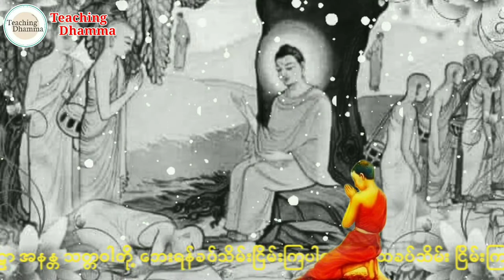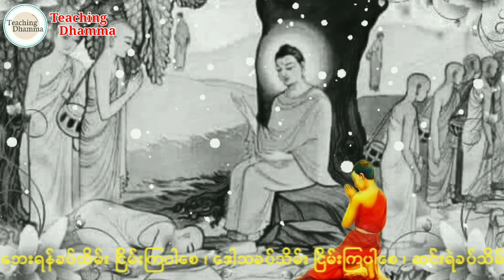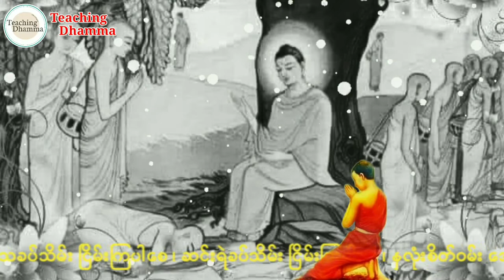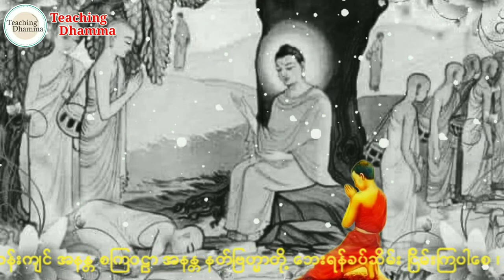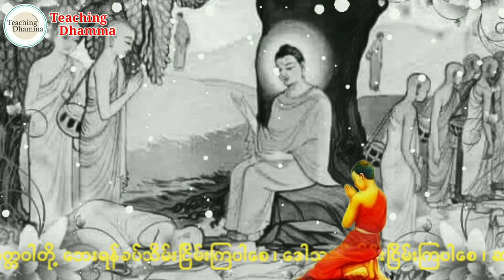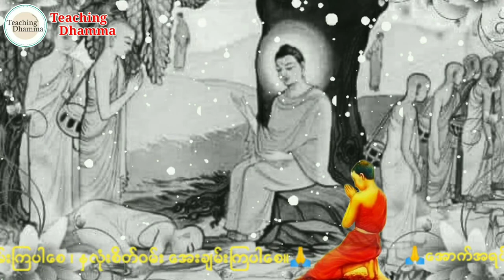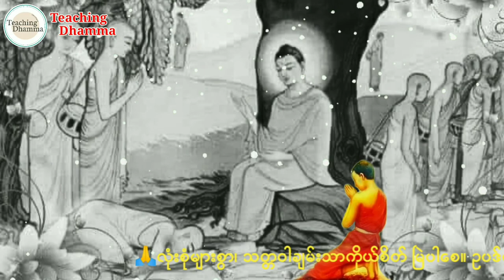နေ့တိုင်း ပရိတ်ပဌာန်းတရားနာယူပူဇော်ကြရအောင်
ဒေါက်တာအရှင်ကောဝိဒဆရာတော်ဘုရားကြီး ဟောကြားတော်မူသောအန္တရာယ်ကင်းပရိတ်ပဌာန်းတရားဒေသနာတော် နာယူပူဇော်နိုင်ရန် တင်ဆက်ပေးလိုက်ရပါတယ်
နာယူပူဇော်ကြပါကုန်စို့။

🙏🇷🇴 ဗုဒ္ဓဂုဏ်တော်တန်ခိုးဖြင့်ချမ်းသာပါစေ.
အသက်ရှည်ပါစေ.

🙏🇷🇴 ဓမ္မဂုဏ်တော်တန်ခိုးဖြင့်
နှလုံးစိတ်ဝမ်းအေးချမ်းပါစေ.

🙏🇷🇴 သံဃာ့ဂုဏ်တော်တန်ခိုးဖြင့်
စည်းစိမ်တိုး၍လာဘ်မိုးရွာပါစေ.